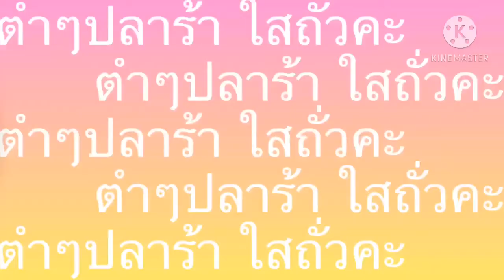เร่งด่วนๆๆ รีบดูก่อนลบ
ตำไทยใส่ถั่ว ส้มตำกุ้งสด สามีชอบกินตำไทยใส่ถั่วดินและถั่วฝักยาวคะ ส่วนของเรากินตำกุ่งลวกสะดุ้งใส่ปลาร้าแซ่บเวลากินมีจำกัดจึงรีบดินแล้วต้องไผทำงานคะ